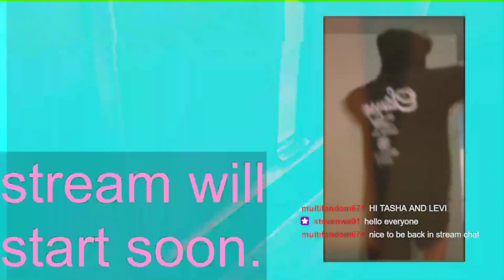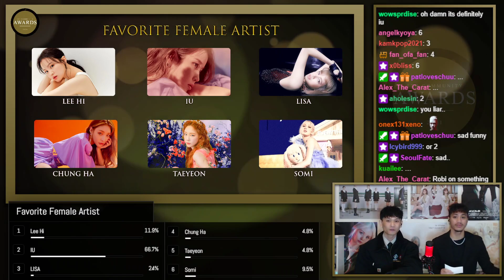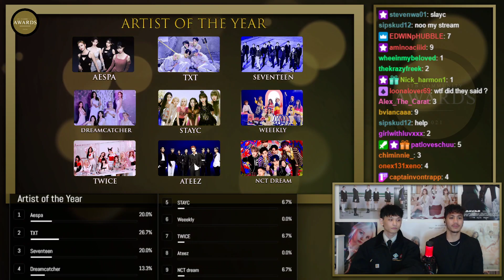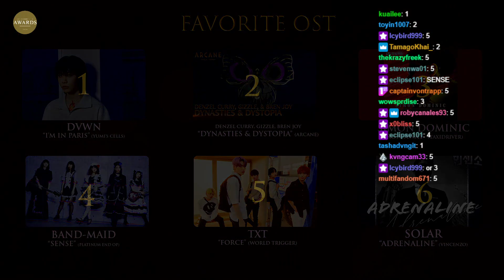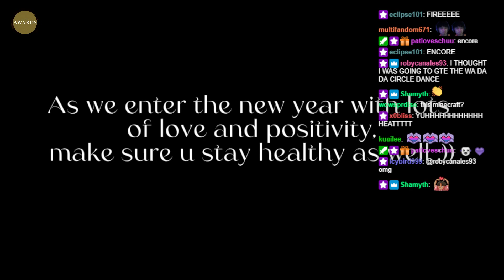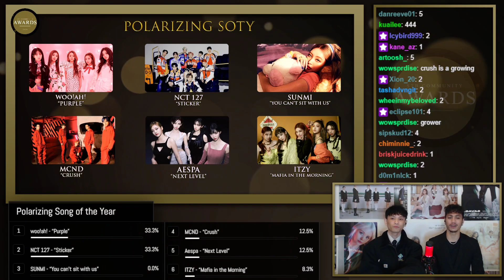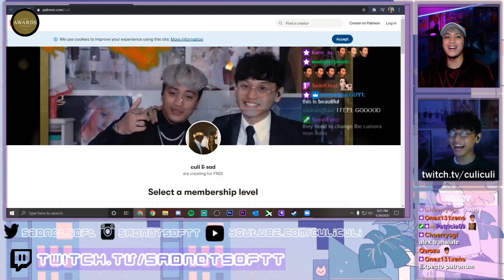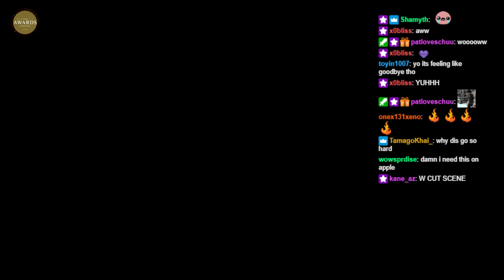2021 STB Community Awards (FULL LIVE SHOW)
GET NORDVPN TODAY!
to get a 2-year plan with a huge discount.

timestamps (thank u pat)
0:00 stream intro
12:38 2021 award show opening
18:15 favorite female artist
24:04 favortie male artist
28:43 soloist song of the year
30:06 intermission awards: most improved
32:50 favorite male group
37:58 favorite female group
44:59 artist of the year
50:47 intermission awards: next up
52:44 boy group song of the year
57:45 girl group song of the year
1:03:19 intermission awards: favorite ost
1:06:08 comeback of the year
1:10:51 collab of the year with jre introducing the category
1:17:14 underground artist of the year
1:21:50 kuaishacam gem pt 2 live performance
1:25:47 debut of the year
1:30:35 rookie of the year
1:35:00 intermission skit: how kpop studios be making music
1:37:00 culi girlfriend reveal
1:37:34 mv of the year
1:41:52 bside of the year
1:47:45 polarizing song song of the year
1:53:40 intermission awards: dance performance of the year
1:56:43 song of the year
2:03:04 album of the year
2:10:45 favorite stream moments from 2021 compliation
2:23:34 community awards: stream moment of the year
2:25:25 community awards: viewer of the year
2:27:52 end of the award show
2:28:20 intermission skit
2:29:24 culi goodnight mv feat ruri with a message from flowsik ❤️‍🔥
2:33:52 end of the stream with shoutouts 👋

look at my description man